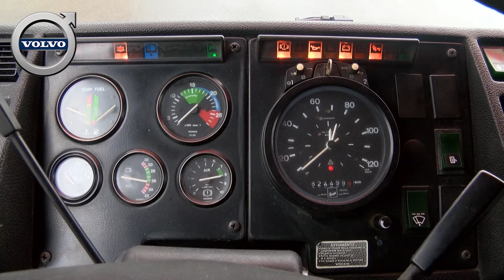Volvo F12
For sale at: Tom Holding BV Boxtel NL